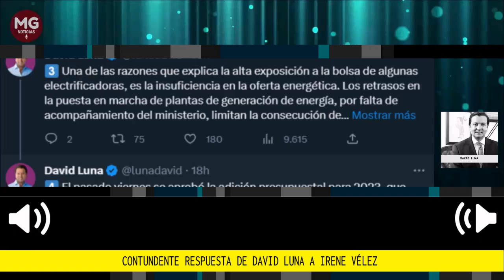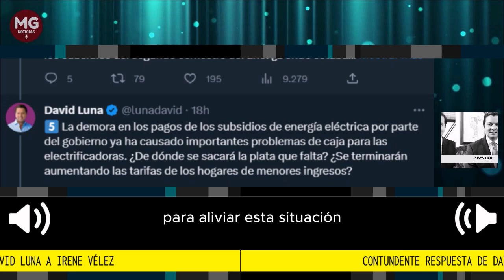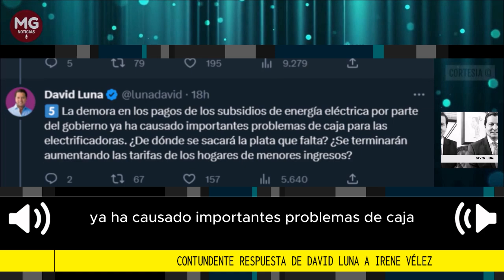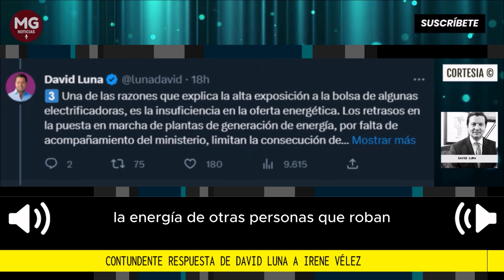📌 CONTUNDENTE RESPUESTA DE DAVID LUNA A IRENE VÉLEZ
Necesitamos que MinEnergiaCo genere un acompañamiento integral a los proyectos de generación que no han logrado comenzar sus operaciones, que agrupe la oferta de energía disponible y gestione para que esta energía cubra la demanda regulada que hoy está expuesta a la bolsa, que asegure el pago de los subsidios de energía en lo que queda de 2023 y que solucione con urgencia los saldos pendientes de la opción tarifaria.
David Luna